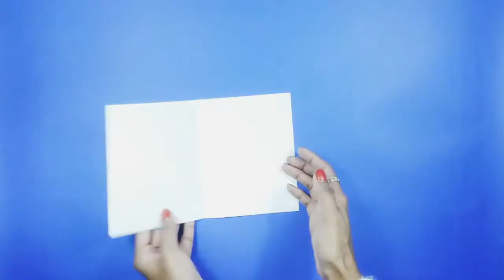Gift Box For Boyfriend | Surprise Gift Box For Boyfriend| Birthday Gift Box For Boyfriend